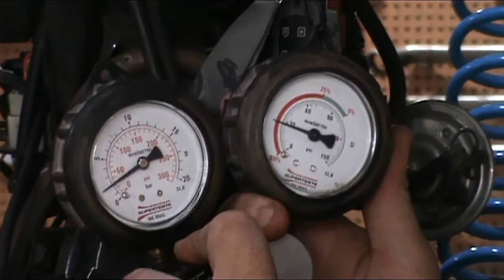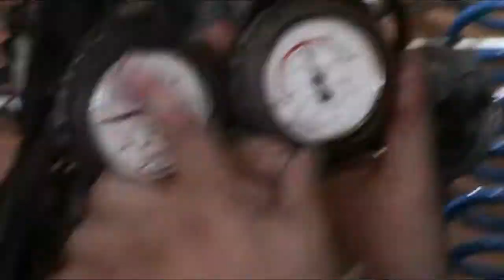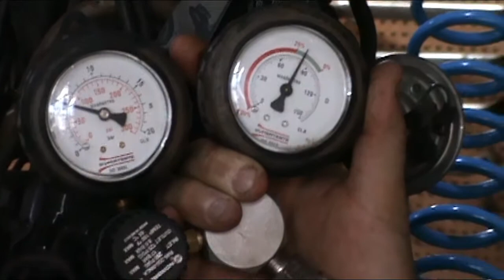PDFMP HONDA BIZ 125 REVISÃO GERAL, BIZ 125 GANHO EM ESTANQUEIDADE ......